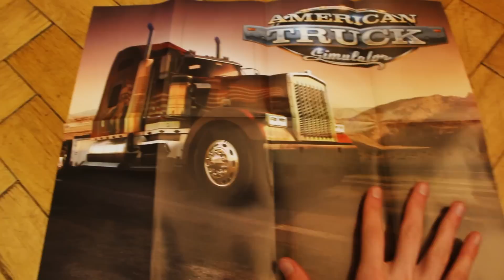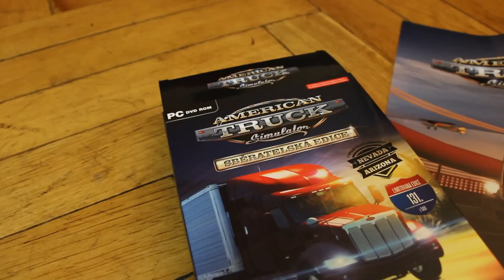Český Unboxing - American Truck Simulator Sběratelská edice